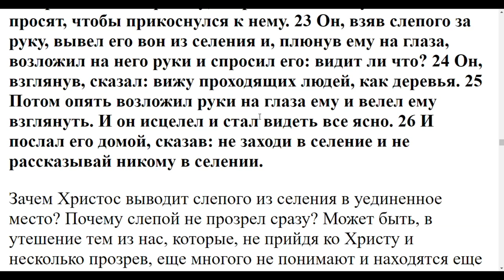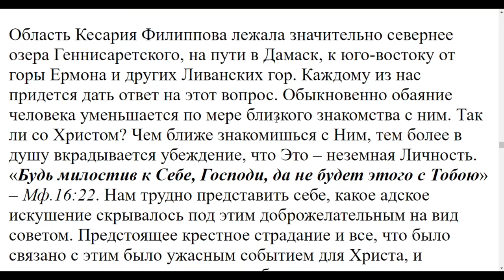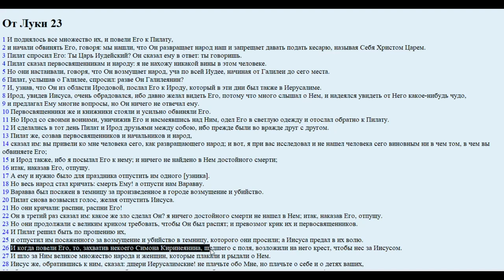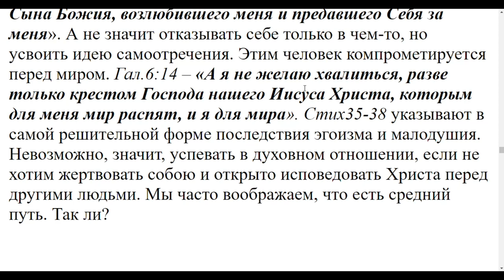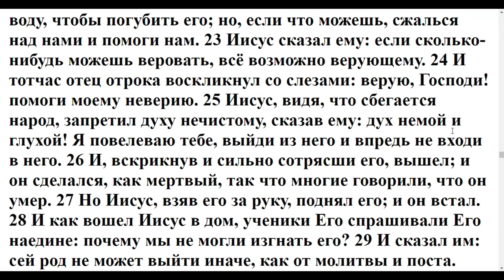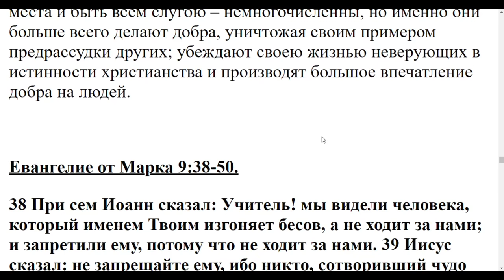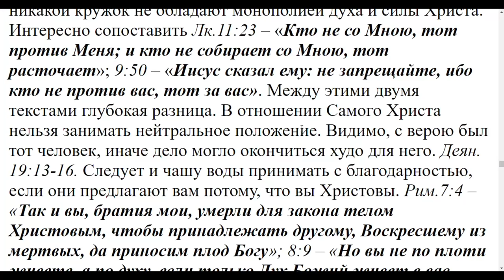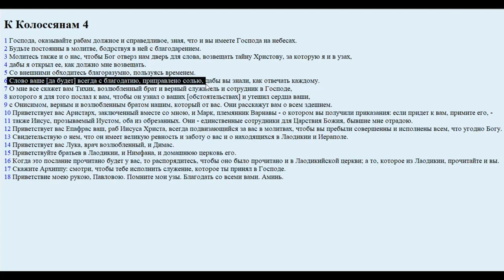УРОК №7. Пособие по изучению Евангелия от Марка.